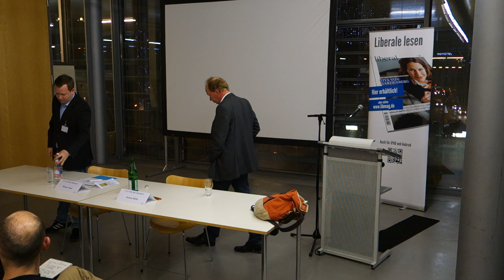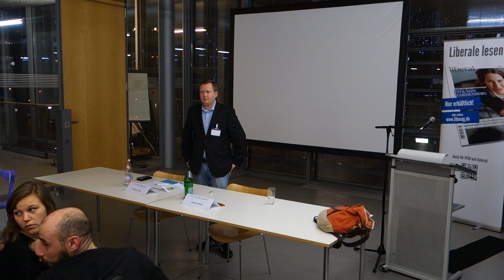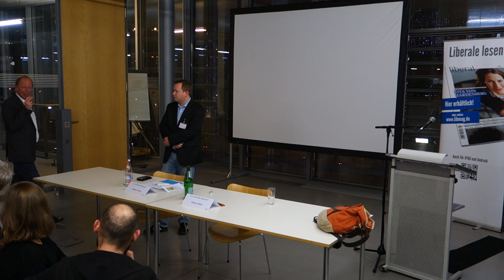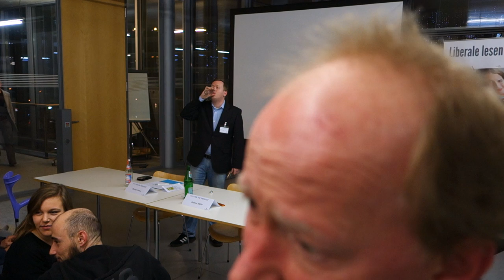"Kiffen und Kriminalität - Wie gefährlich ist Cannabis"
Lesung und Vortrag von Andreas Müller (Jugendrichter) am 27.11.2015 in Nürnberg inkl. anschließender Diskussion /
(Künstlerhaus im KunstKulturQuartier, Glasbau 2. OG, Königstraße 93) /
Sorry für die fehlende Sequenz ab Minute 23:22, meine Sony hat sich mal wieder wegen angeblicher Überhitzung selbst abgeschaltet (passiert immer nach gut 20 Minuten, nur hab ich's das erste Mal vor lauter Vortrag lauschen nicht gemerkt...) und vielen Dank an Herrn Müller für den kurzweiligen und informativen Vortrag